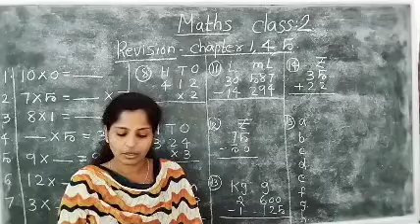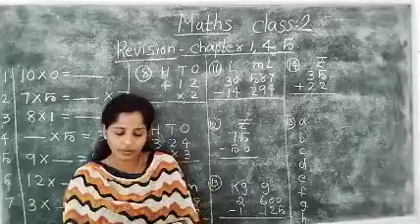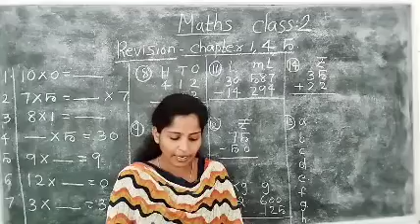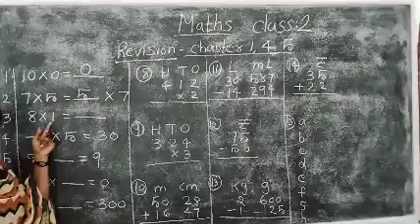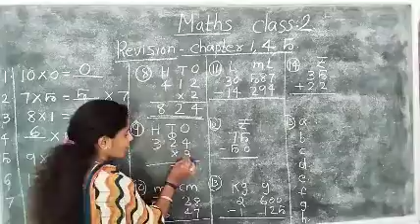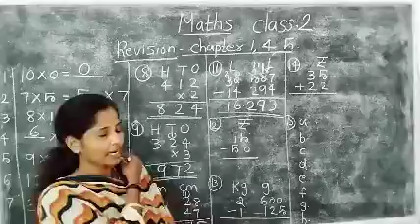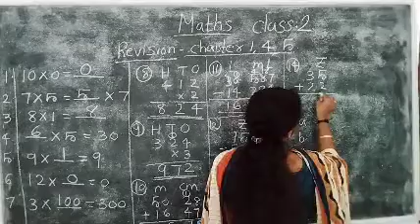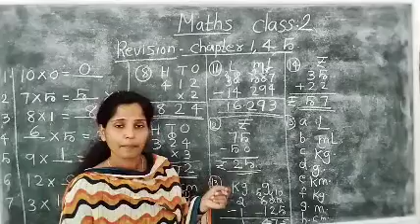Maths Std 2 Revision Ch-1,4,5